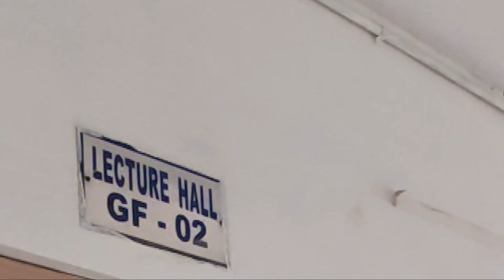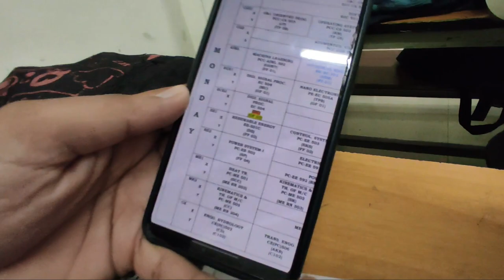MY COLLEGE TOUR 😉❤️|| DR. BC ROY ENGINEERING COLLEGE || A JOURNEY OF MEMORABLE CAMPUS LIFE ❣️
Hey fellas!
Myself SUBHODIP DEY, and I am the student of 3rd year (ECE) department under BTECH Course of this college
College:- DR. B.C Roy Engineering College
Place:- Phuljhore , Durgapur (WEST BENGAL)

Established in 2000, Dr. B.C. Roy Engineering College is located in Durgapur, West Bengal. The college has been accredited by NBA and NAAC with a ‘B’ Grade.

Shoot On :- Redmi Note 9 Pro Mobile
Mic:- Samsung Wired Earphones

@SHUB VLOGS
From:- Raniganj, West Bengal